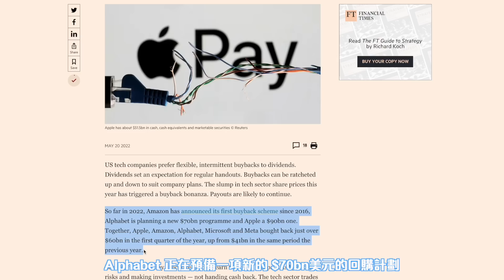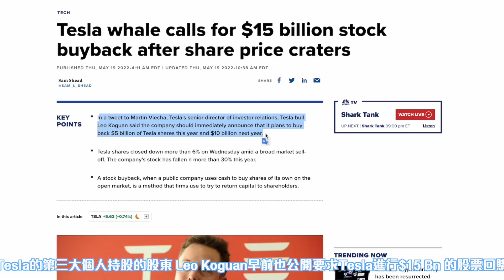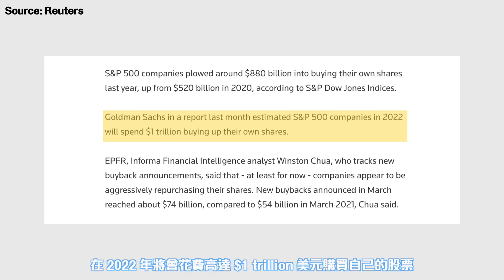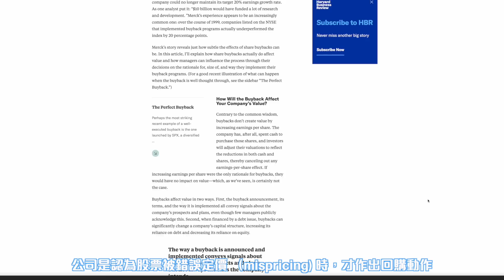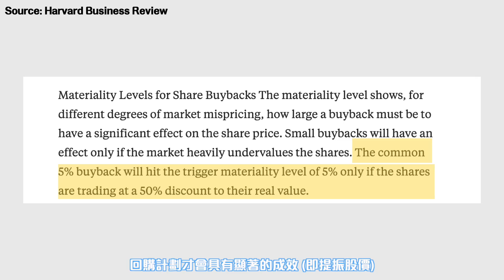小心陷阱‼️你在割肉, 他們卻買不停😦[中文字幕]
《豬豬成為專業投資者必學的7大課》 (🐽 學懂建立估值模型, 年報及財務數據分析)

2）
3）SaxoBank盛寶  (國際證券買賣＋離岸戶或本地帳戶+HK$200回扣+本地帳戶開戶送美股TSLA, AMZN優惠*** (請留意優惠條款 - 2022年12月31日止):

***新客戶必須通過指定連結開戶及符合以下條件才享有$200現金回贈：賬戶批核後30日內存款至少港幣10,000到香港戶口或2,000美元到國際戶口，以及成功完成1筆交易。
Saxo Capital Markets Hong Kong Limited將擁有唯一決定權。其決定將為最終決定，不得異議。*是次迎新禮遇只適用於Saxo Markets的全新客戶。全新客戶指從來沒有申請或並不持有任何Saxo Markets戶口的申請人。

3)Seeking Alpha (美股資訊平台)
Seeking Alpha Premium(Rain獨家7天免費試用+8折優惠):

4 Hours Work Week